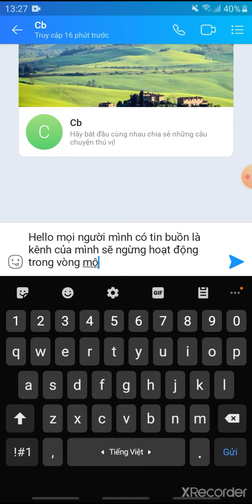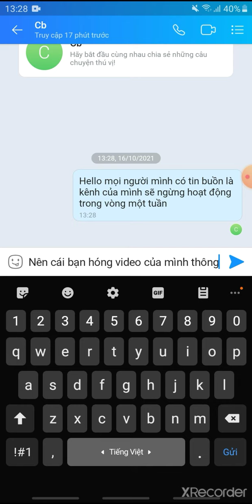sorry mọi người nhìu 😭